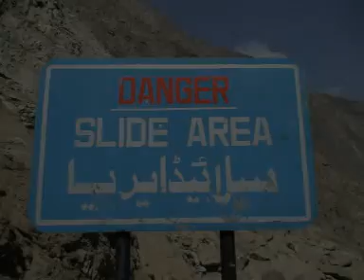Adventure Roads along the Indus Valley and the Karakoram Highway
Pakistan, Land of the Pure!
Pure Nature, pure Culture, pure Adventure! Especially the Northern Areas are amazing. Forget all the generalizing media, Pakistan does offer beautiful and peaceful places with friendly people, old culture and incredible nature.
This video gives a little impression of the Karakoram Highway and the valley roads long this route, from Skardu following the Indus river to Rupal Face and on to Rakhiot Side of Nanga Parbat and further up to Hunza and Gojal and so on. one big fun ride!